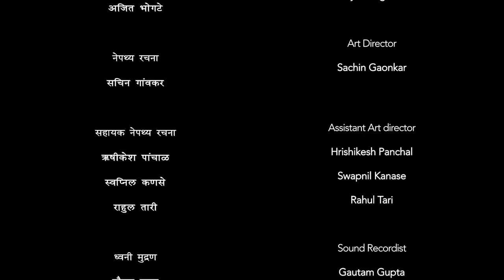पायवाट (Pathway) | SHORT FILM | Mental Health Awareness | Concept by Dr. ANAND NADKARNI, IPH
A-Pillar of Support: The Role of Caregivers in Schizophrenia -
Discover the crucial role caregivers, especially parents, play in supporting individuals with schizophrenia. Learn about the importance of patience, consistency, and understanding the disease's prognosis.
This film explores caregivers' challenges and offers insights into how unconditional acceptance can make a significant difference in the journey toward recovery. While the path may be difficult, with the right understanding and support, caregivers can help their loved ones navigate the complexities of schizophrenia.

Cast & Crew -
Director: Shailesh Medge
Screenplay Writer: Shaileish Medge
Producer: AVAHAN and PAUL HAMLYN FOUNDATION
Music / Sound: Siddharth Hajare
Editor: Shaileish Medge
Cinematographer: Priyashankar Ghosh
Actors: Uday Sabnis, Arundhati Bhalerao, Aakanksha Gade, Shirin Tulalvar
CHECKOUT OUR SHORT FILMS
- घालमेल (GHALMEL) | Concept- Dr. Anand Nadkarni, IPH
- Savalya (सावल्या ) | Sachin Gaonkar | Concept: Dr Anand Nadkarni, IPH
- RECONNECT | Short film | Screen obsession | Sachin Gaonkar, IPH